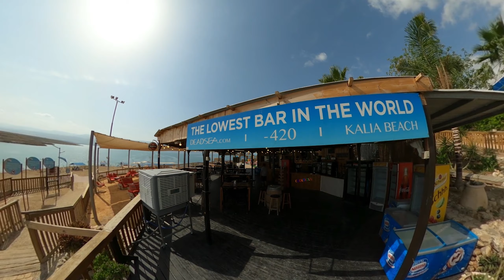לטייל בארץ ישראל - 360 בים המלח